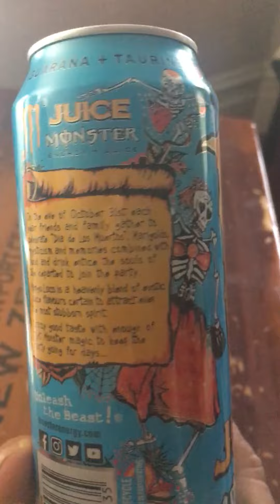Try this one guys MANGO LOCO